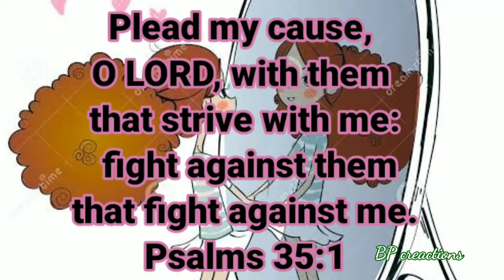Daily Manna#Words of God#English Bible verses#Today's verse#verses for whatsapp status